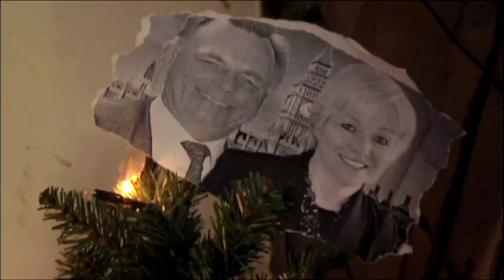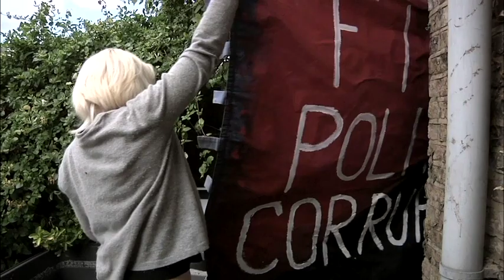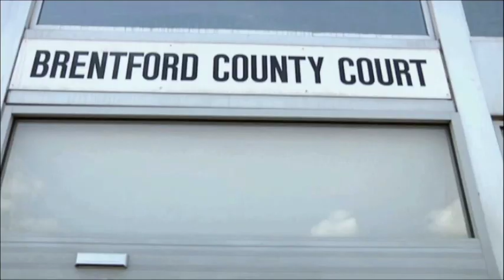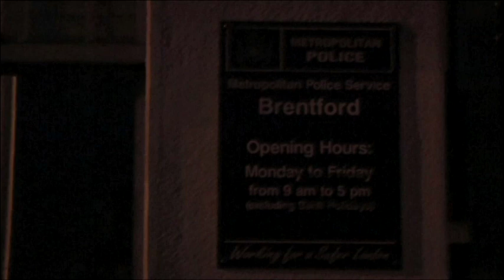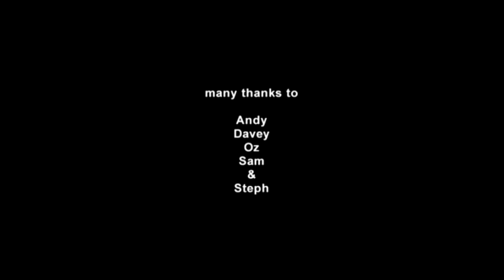Rabbit builds a life around fighting corruption | Small Protests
‘We had to do something’: Rabbit and fellow protesters move from an eco-village to the vacant home of corrupt politicians.

With little more than a toothbrush to his name and of ‘no fixed abode’, 19-year-old Rabbit has dedicated his life to small acts of protest against corruption. He spends most nights living out of a tent in an eco-village in Greater London, except when, as captured in the short documentary Small Protests, he’s on a mission to expose systemic abuse and greed. Set in 2009, during the UK parliamentary expenses scandal – in which several members of parliament (MPs) were exposed for misuse of government allowances – the film follows Rabbit and a merry band of fellow protesters as they squat in the ‘primary residence’ of two MPs in Brentford, west London. In doing so, they helped to prove that these MPs weren’t in fact residing at that address, and were therefore misusing public funds. Given the punk aesthetic of Rabbit and his crew, and their spirited, youthful discussions about how to bring down the system, it would be easy to write them off as naive idealists. But, as the UK director Zillah Bowes’s film documents, that would be to underestimate the lived commitment to their ideals and the challenges of a life built on dissent – which has become only more difficult since the government’s proposed restrictions on protest in 2021.